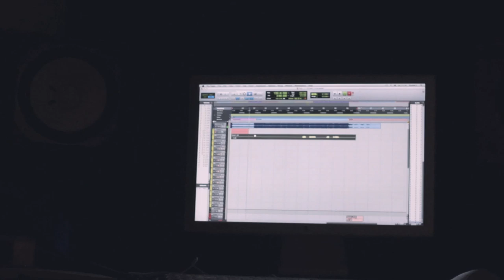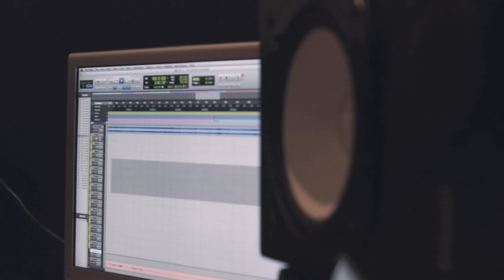The Safety Fire Album #3 - Vocals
New album out Fall 2013!
Filmed and recorded at Middle Farm Studios, Devon, England.